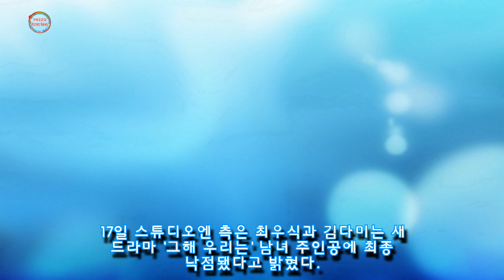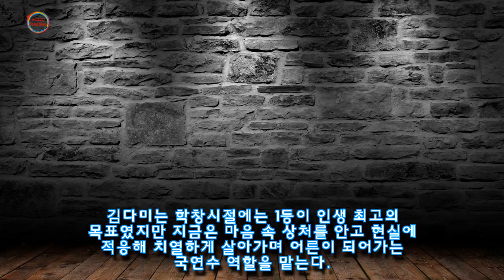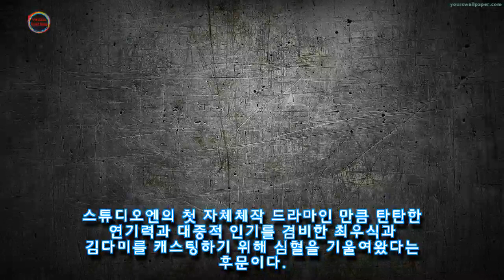마녀 이후 3년 만에 새 드라마서 남녀 주인공으로 만나는 김다미X최우식